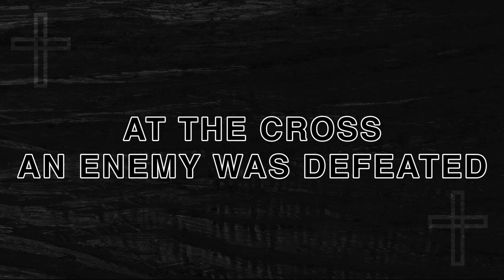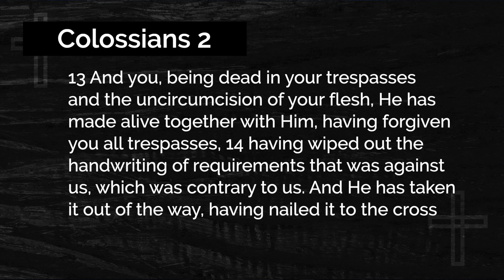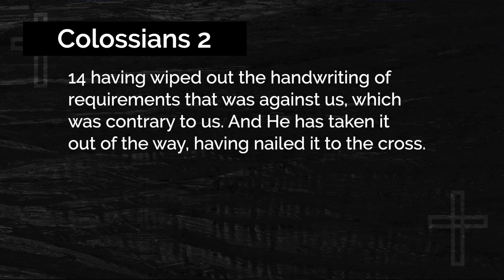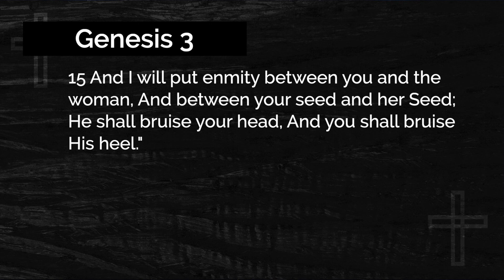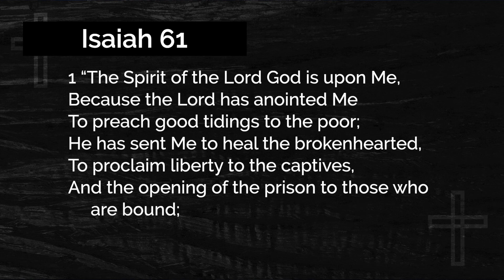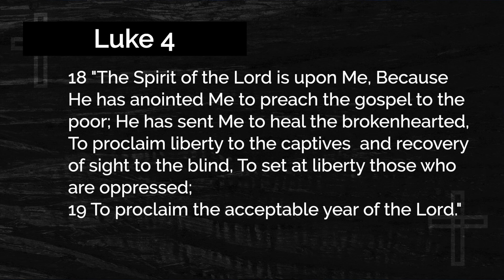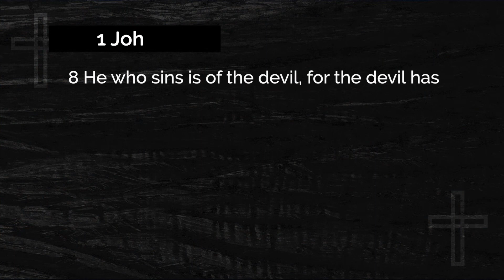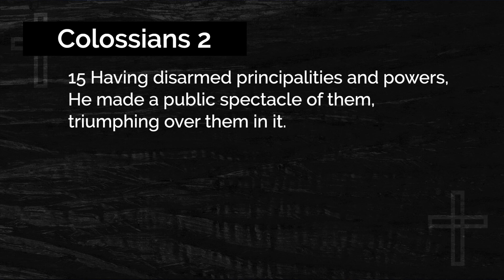An Enemy Was Defeated | Fully Alive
Even though we still battle against spiritual forces of darkness, because of Jesus' death on the cross, the enemy was already defeated. Learn how to walk in victory today.